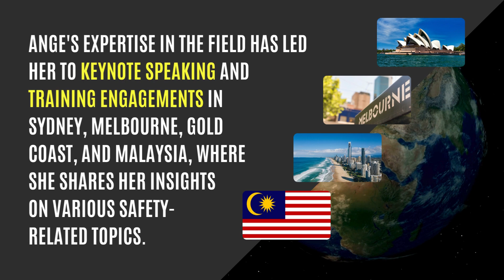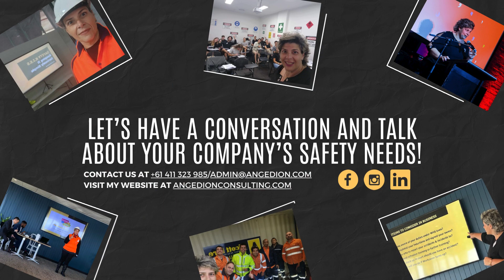Ange Dion Consulting - Sizzle Reel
Why Consider Ange Dion for Your 2024 Event?

✨ Expertise That Speaks Volumes: Navigate the intricacies of safety with talks tailored to your industry's needs.
✨ Proven Track Record: I've championed safety across diverse sectors, ensuring tangible results.
✨ Interactive Workshops: Engage your team with hands-on sessions, leaving a lasting impact.

Key Topics I Can Discuss:

1. Management Responsibilities under the current ACT & Regulation
2. Accident Investigations - Work Cover & Prosecutions
3. Subcontractor Management & Contractual Requirements for Safety in Construction
4. Return to Work & Mental Health Challenges in Business
5. Workshops in Safety Culture - Training Your Teams on Their Mindset That Safety is Everyone’s Responsibility
6. Empowering Women in Construction
7. Motivation & Self-Confidence, Overcoming Fear & Uncertainty
8. Effective Leadership Skills & Success Principles

Let’s Have a Conversation and Talk About Your Company’s Safety Needs!